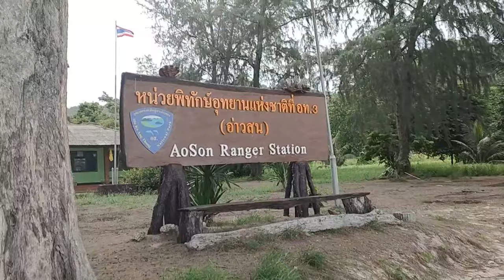Koh Phaluai (Angthong Marine Park), balade en bateau, immersion - Guide complet 3e épisode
Koh Phaluai (Angthong Marine Park), balade en bateau, immersion chez les habitants - Guide complet 3e épisode
Hello tout le monde, c'est Emma ! Dans cette vidéo, je vous guide pour visiter Koh Phaluai, une île préservée et magnifique située dans le parc marin d'Angthong (Angthong Marine Park), en Thaïlande. 🌴🌊 Je partage notre  balade en bateau, et nos immersions chez les habitants. Un tourisme responsable.

Koh Phaluai, la plus grande île du parc marin d'Angthong, est un véritable havre de paix. Avec ses forêts de mangroves, ses activités de pêche traditionnelles, et son atmosphère sereine, cette île est une destination parfaite pour ceux qui cherchent à découvrir la Thaïlande autrement.

Dans cette vidéo, je partage mon expérience de voyage avec mes amis, Tom, Kan, Aom, et Kobe, et vous montre ce que nous avons visité. Pour voir comment nous avons voyagé en ferry depuis Koh Samui, regardez le premier épisode. Voici ce que vous découvrirez :

Conseils pratiques pour 🏝️ la découverte de Koh Phaluai :

🌟Hébergements :
- camping chez Khun Chai. 200 THB/nuit. Il vous prête la tente.

🌟Activités : randonnées, découverte de la mer, et dégustation de fruits de mer.
🌟 Calaos sauvage en liberte. Une colonie d'environ 200 individus seraient présente sur l'île.
🌟 Rencontre avec les habitants... Vie locale et pêche traditionnelle. Visites des villages de l'île.
Pour aider le sanctuaire aux chats, un transfert est bienvenue. Compte à la KhrunThai Bank n°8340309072

Regardez jusqu'à la fin pour voir les magnifiques paysages et les moments inoubliables que nous avons capturés. Ne manquez pas la série complète pour découvrir tous les recoins de cette île unique !

📌 Chapitres :
00:00 - Koh Phaluai (Angthong Marine Park) Calaos et immersion chez les habitants - Guide complet 2e épisode
00:20 - Présentation de Koh Phaluai
02:10 - Phaluai Seafood restaurant
14:10 - Visite du Resort, les bungalow du Jardin de l'Onclai Chai, village n° de l'île de Koh Phaluai
16:05 - Plage déserte du Angthong Marine Park : Ao Son Ranger Station

Cliquez sur la cloche pour recevoir les notifications de nos nouvelles vidéos.

Merci de regarder et à bientôt pour de nouvelles aventures ! 🌏💚

Entrée (étrangers) : 300 THB (incluse).